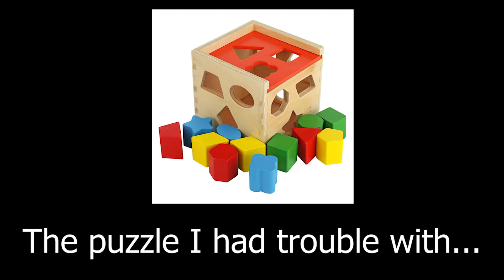PURAH in Tears of the Kingdom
In this episode we finnally made it to land and met none other than Purah herself!I also began making my way to Zora domain so I can start the first quest there!